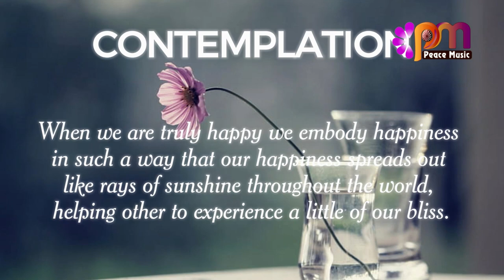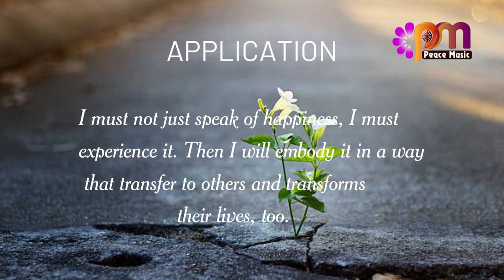DAY 226 HAPPINESS